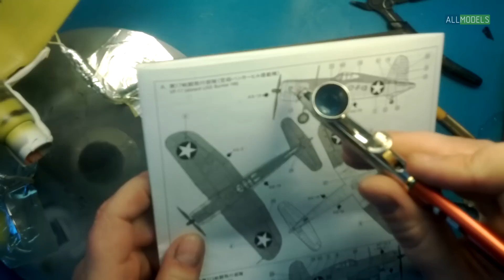Tamiya 1/48 F4U-1 Corsair часть 26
Маскирую и задуваю во второй цвет
Помочь проекту: яндекс кошелек 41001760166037
BTC 19Zy73LVDX4WnEbuJ7DmKdPPGqDhPRgQXi